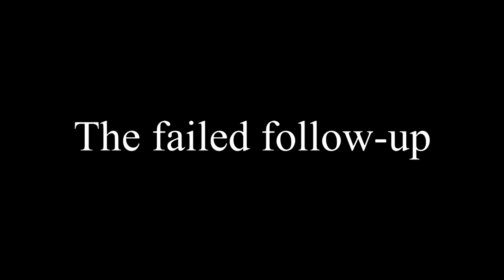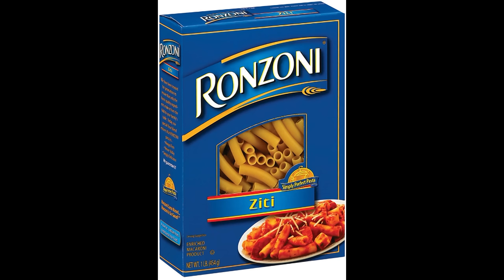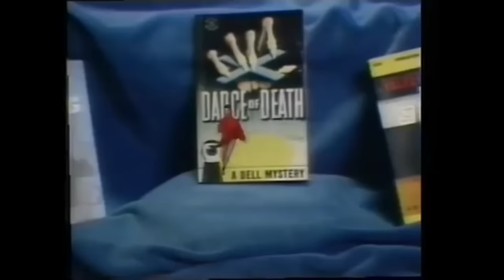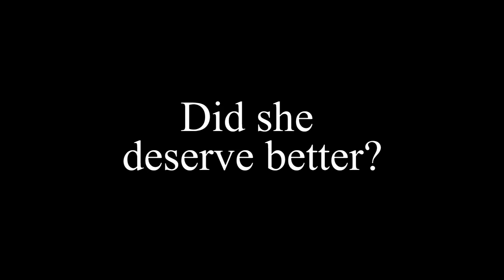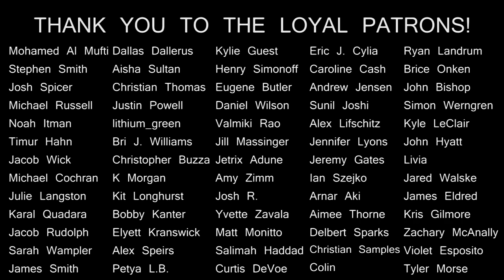ONE HIT WONDERLAND: "Mickey" by Toni Basil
A song so fine to blow your mind!